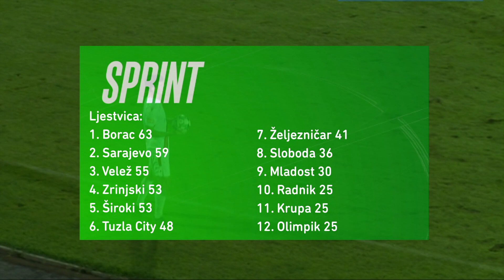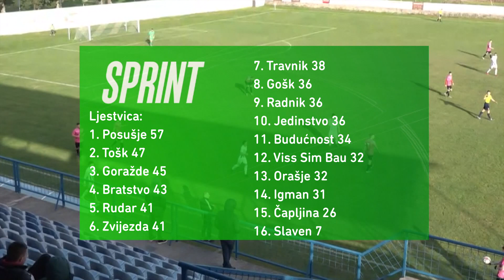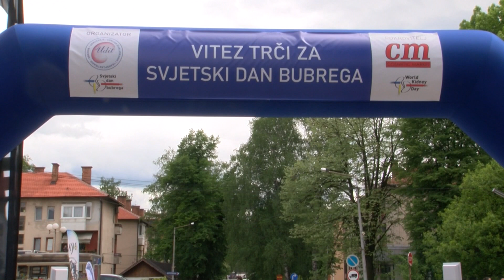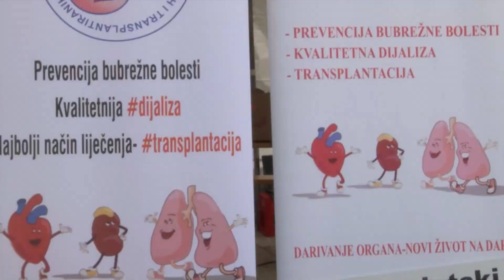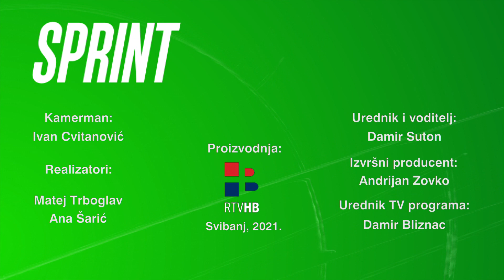RTV HB | Sprint / 17.5.2021.